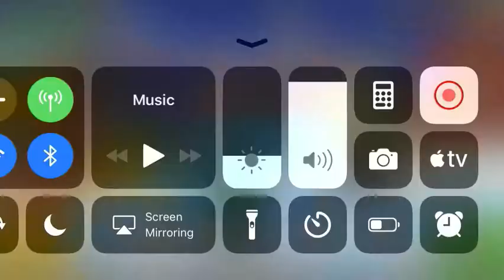Pixel gun 3D-How to get an arrow name